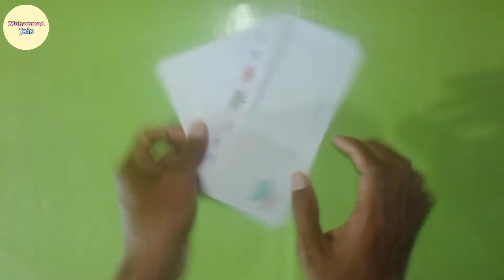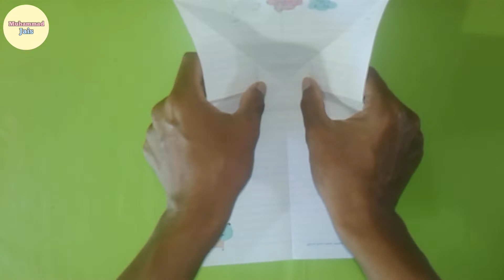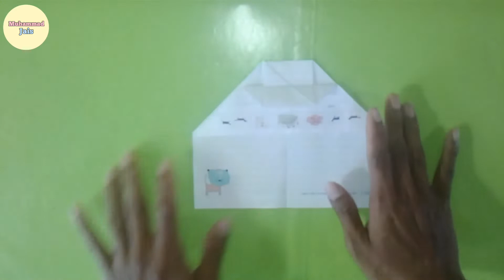Origami Pesawat Kertas || Tutorial Membuat Pesawat Tempur Twin Jet dengan Mudah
Jangan Lupa

Terima Kasih